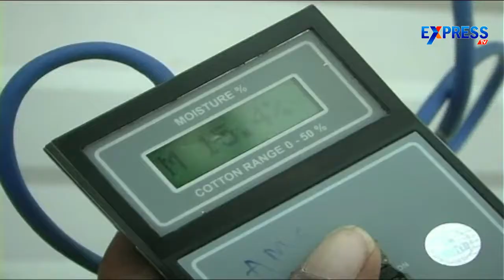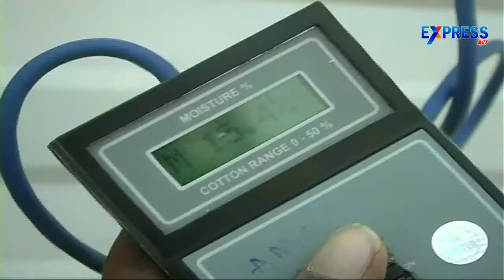Cotton farmers facing problems in Adilabad Market yard - ExpressTV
Cotton farmers facing problems in Adilabad Market yard